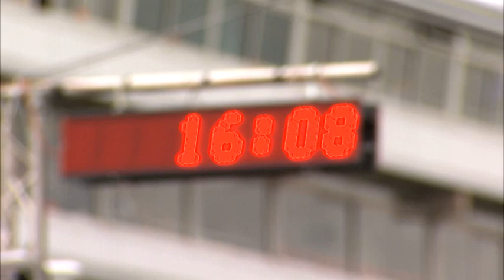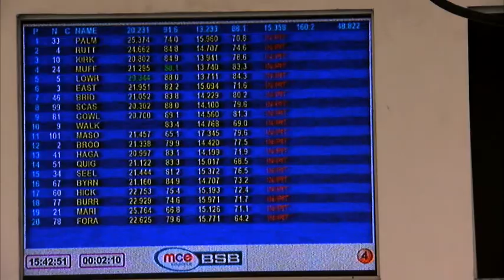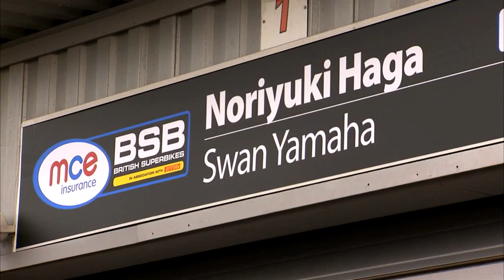Swan Yamaha Qualifying - Round 1 Brands Hatch Indy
Action and reaction from qualifying at Brands Hatch for round 1 of the MCE British Superbike Championship